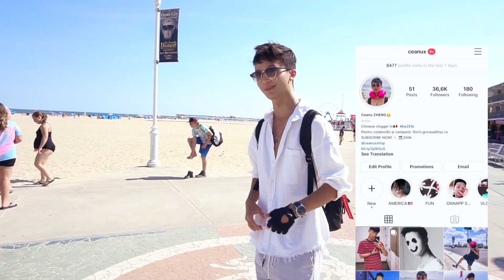AMERICANII REACTIONEAZA LA "5GANG - VIP” IN PUBLIC